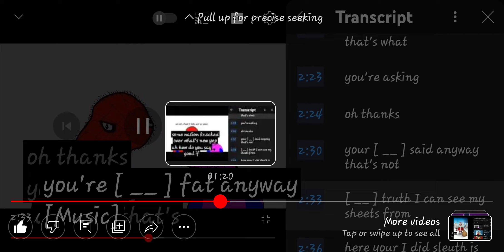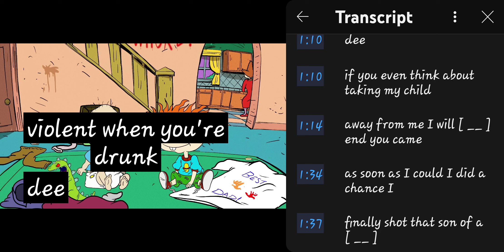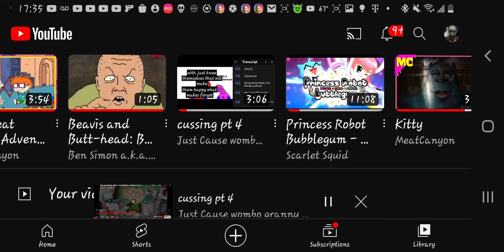cussing pt 8